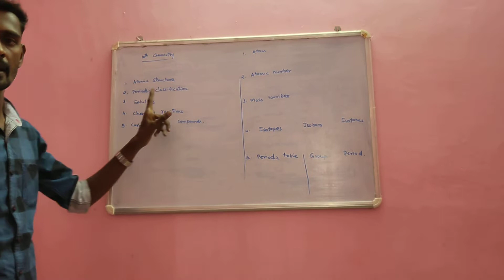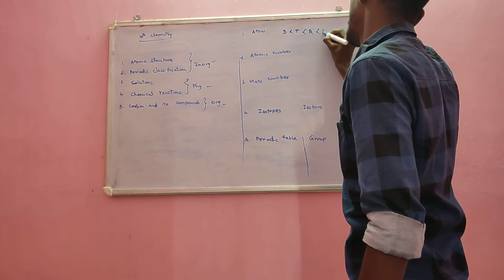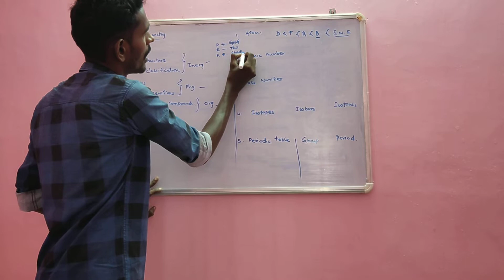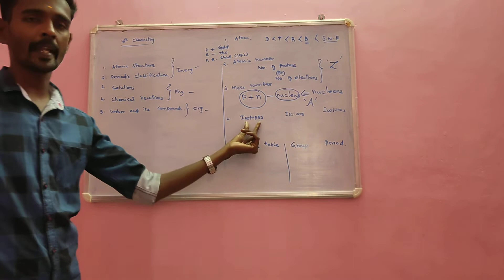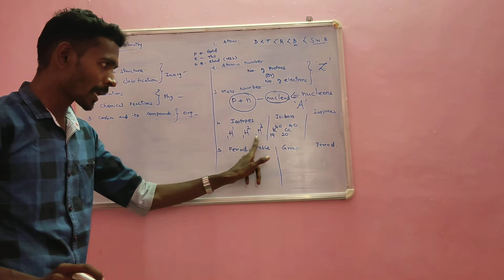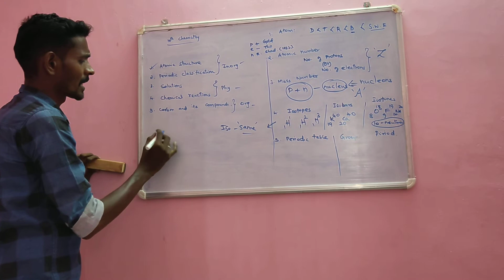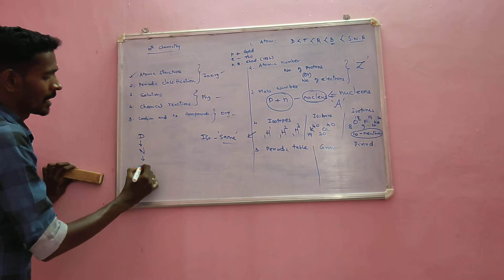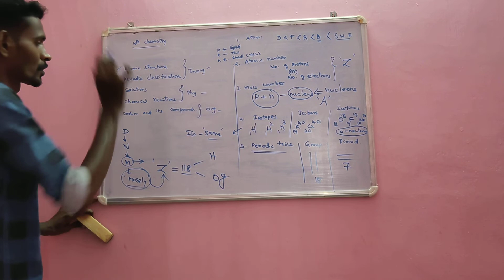I just Recall you the 10th Chemistry...